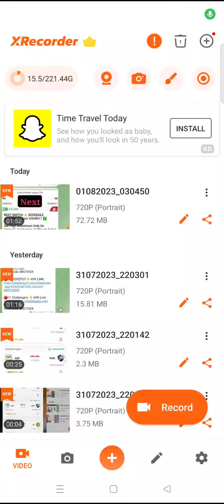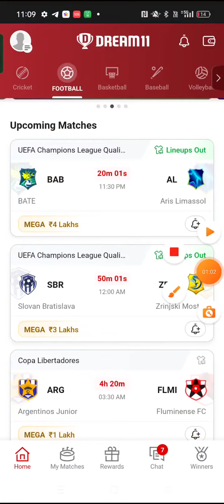SBR vs ZRM FOOTBALL DREAM11 TEAM PREDICTION